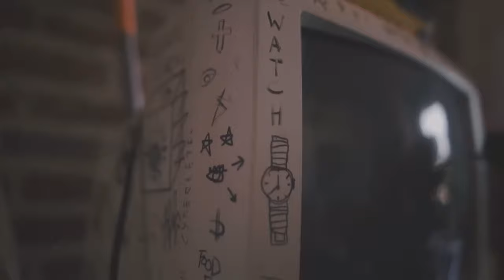*FREE* Kashdami x Jaydes Type Beat - "Focused"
🎧*FREE* Kashdami x Jaydes Type Beat - "Focused" (prod. slim3typhoon & sytruzbeats)
🎤bpm: 137
🎼Key: F♯ M (Major scale)